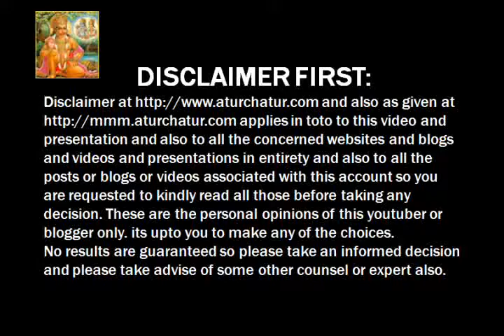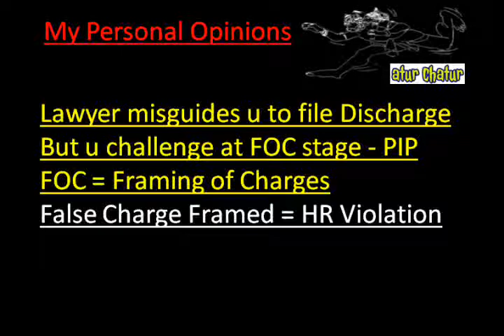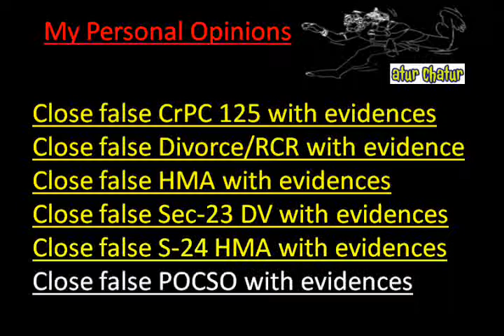West Midlands Top Lawyer NRI Legal Services Best Advocates Non Resident Indian Law Firm India